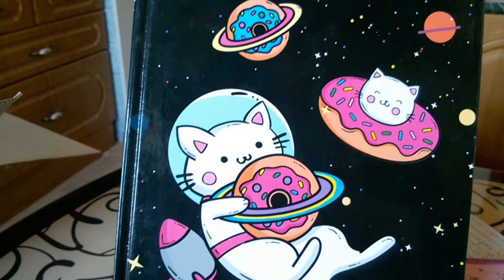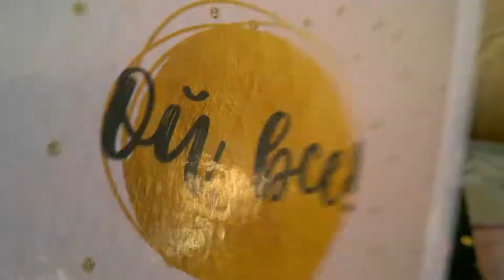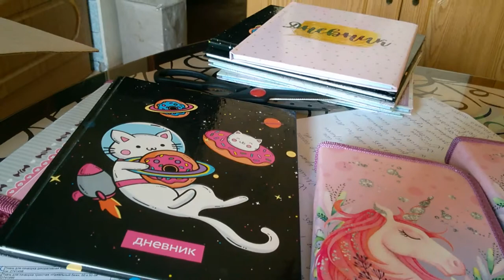Распаковочка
В этом видео нет в кадре детей.На тех видео,где детки,отключены комментарии.
Поэтому мы записали такое нейтральное видео,где можно оставить комментарии и о других роликах.
А также предлагаем знакомиться здесь новым друзьям.
Мы будем рады!